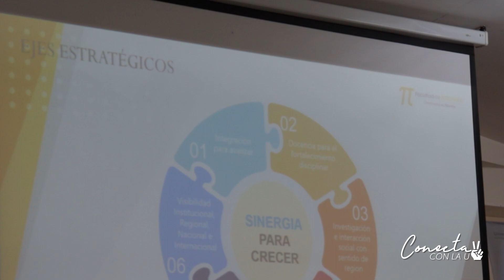SEMANA INGENIERÍA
En "Conectados con la U" te contamos acerca de como se está desarrollando la SEMANA DE LA INGENIERÍA.
Participa de toda la agenda diversa que tenemos preparado.